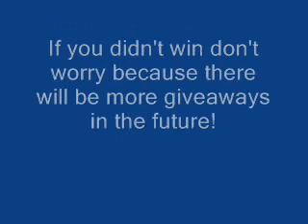3,000 SUBCRIBER WINNER ANNOUNCEMENT!